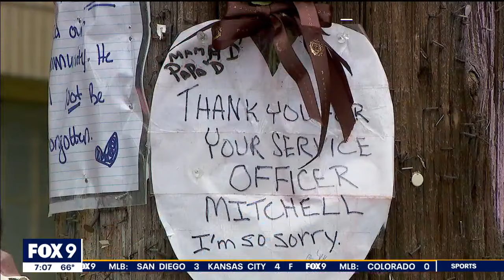Minneapolis mass shooting: Latest on killings of MPD Officer Jamal Mitchell, Osman Said Jimale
FOX 9's Shayne Wells has the latest on the Minneapolis mass shooting that left Minneapolis Police Officer Jamal Mitchell and Osman Said Jimale dead.